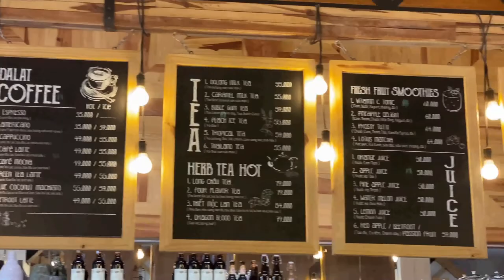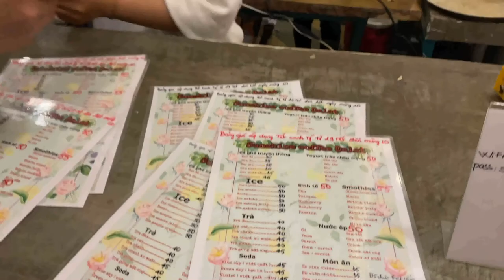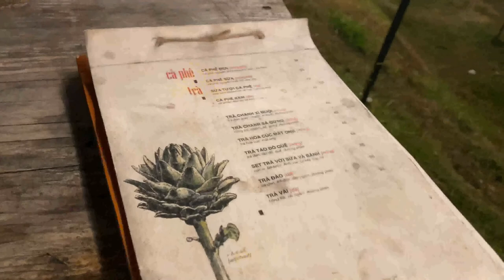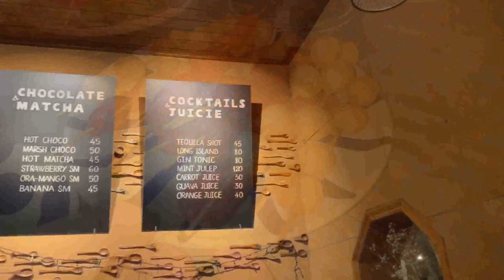Những quán cà phê nên trải nghiệm ở Đà Lạt | Du Lịch 2020 | BinGaSTUDIO [ENGLISH SUB]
- Dance Class : Facebook.com/BinKpopDance
- Personal facebook : Facebook.com/BinKiLi
- Fanpage : Facebook.com/BinGaDancer
- Dance Team : Facebook.com/HeavenDanceTeam